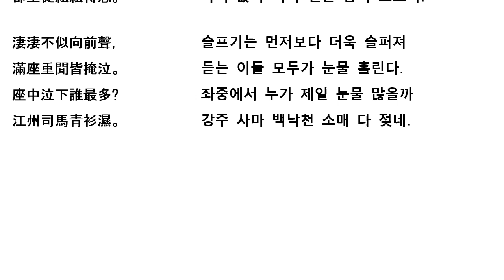백거이 비파행 고전낭독 白居易 琵琶行 古典朗讀